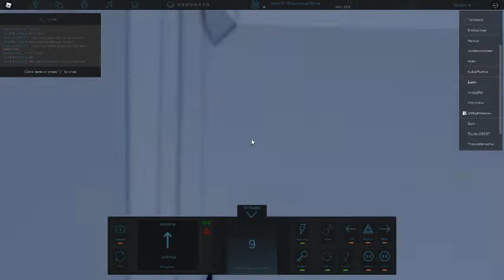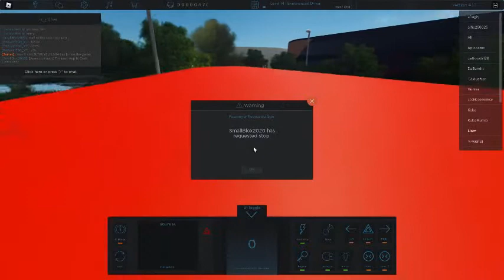Route 1A with Smallblox2020! | Canterbury V4.1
Small's Channel V